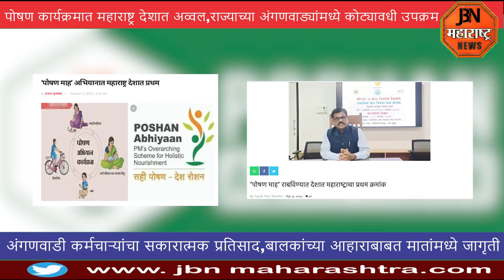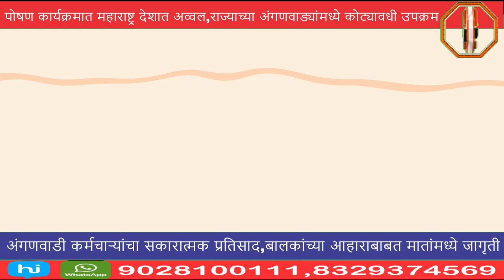पोषण कार्यक्रमात महाराष्ट्र देशात अव्वल